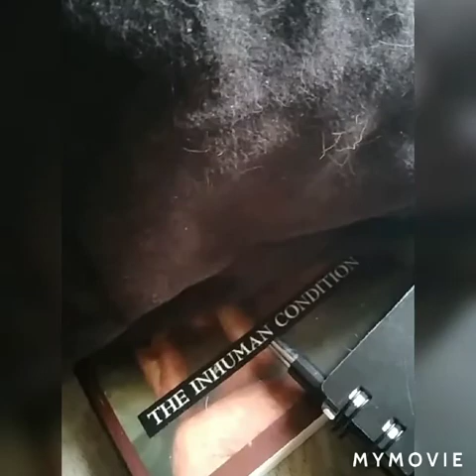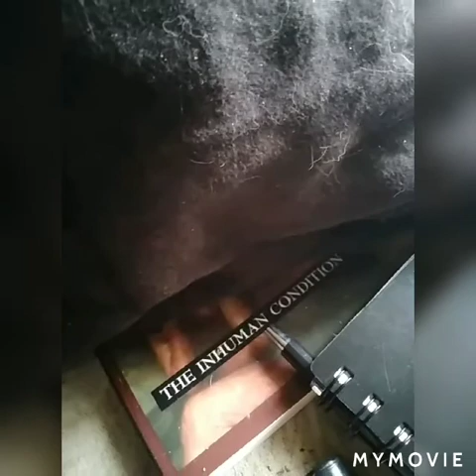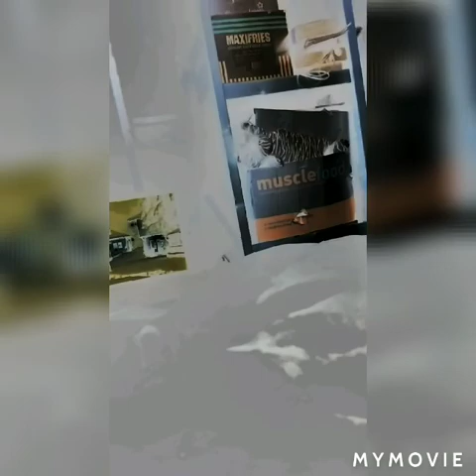the earth is protected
no worries